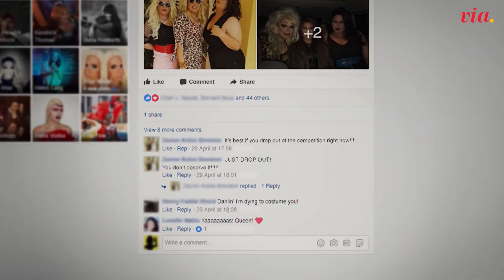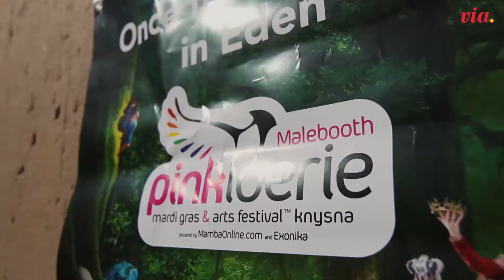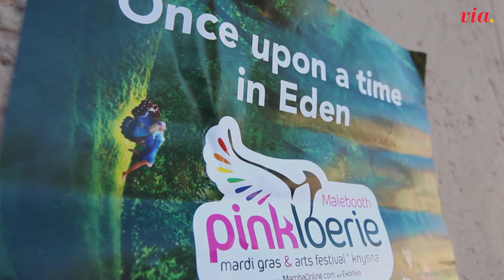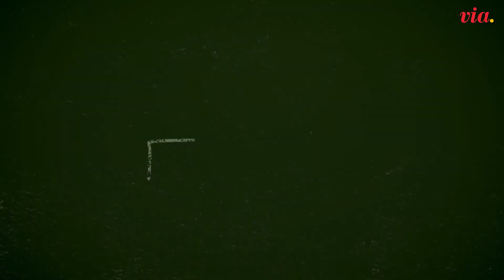Betty Bangles En Die Dossers Episode 8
In 2017 a dream came true when I got my own reality TV show on ViaTV! In the show I help 3 baby queens to find their place in the drag community.  It was also the first Drag reality show on Afrikaans television in South Africa. Our little show made headlines and I received a lot of negative comments from conservatives. I also received backlash from lgbt people of colour for not having representation of all colours in the show and for that I am sorry. But I am very proud of this little show that made a big difference. I hope you enjoy it too. Love, Betty Bangles